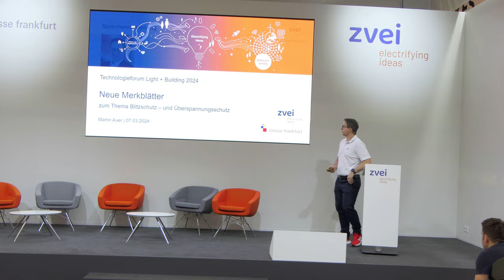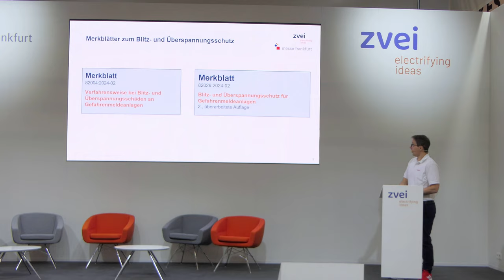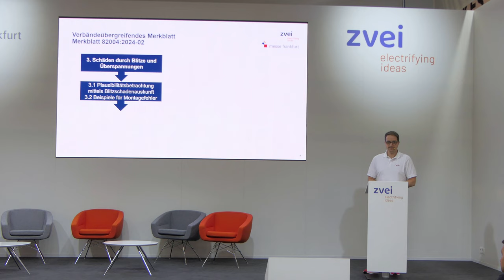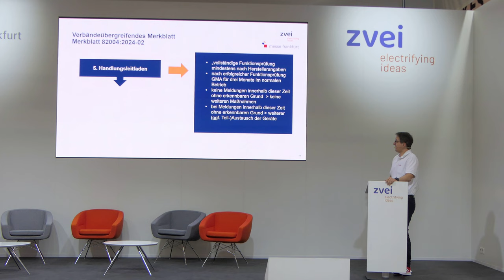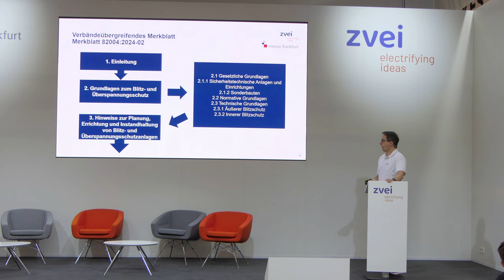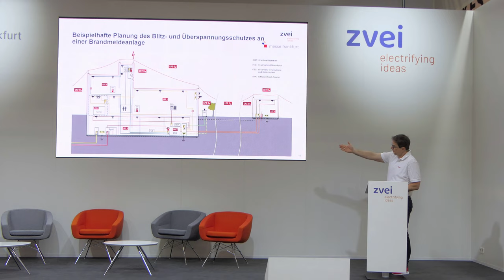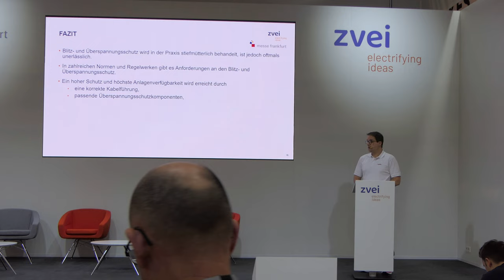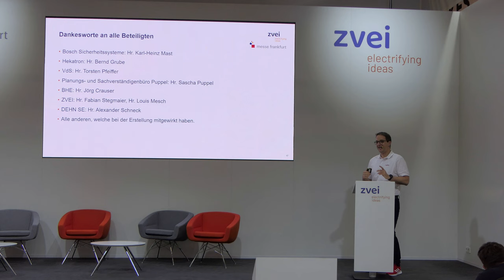Neues ZVEI-Merkblatt zum Thema Blitzschutz | Martin Auer | DEHN | Light + Building 2024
Neues ZVEI-Merkblatt zum Thema Blitzschutz @DEHNde